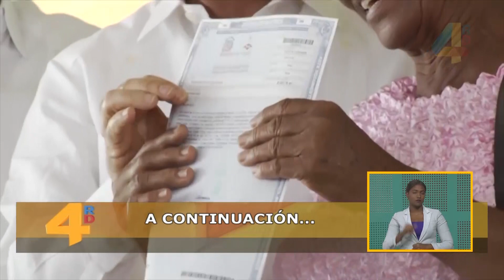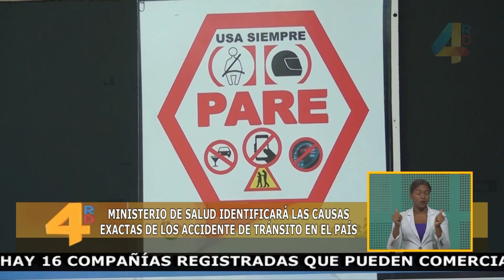4RD Noticias | 14/ 11/ 2019 | Tarde | Canal 4RD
4RD Noticias